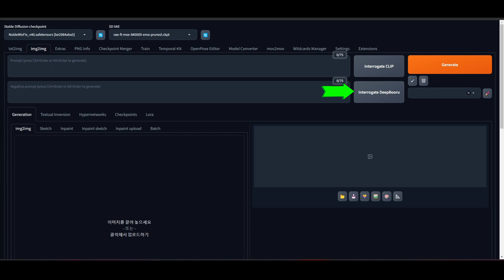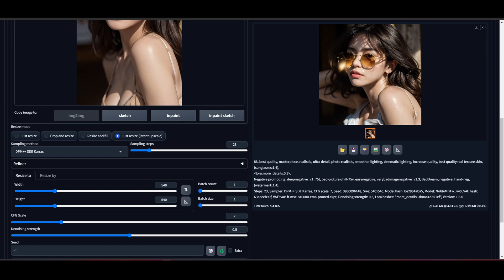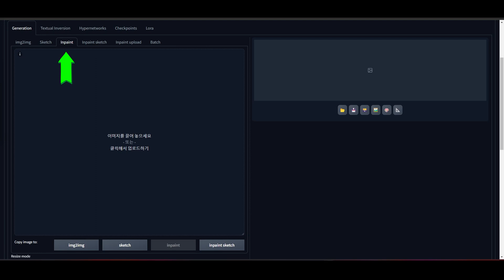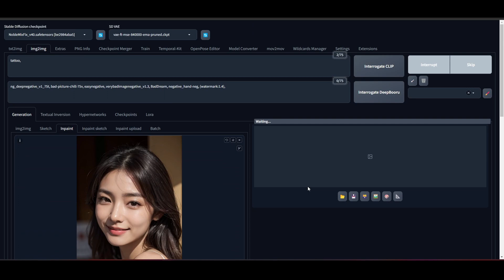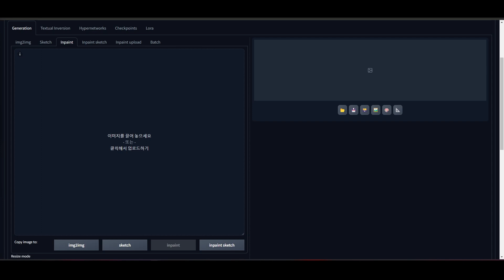[Stable Diffusion] img2img + inpaint 튜토리얼 (en sub)